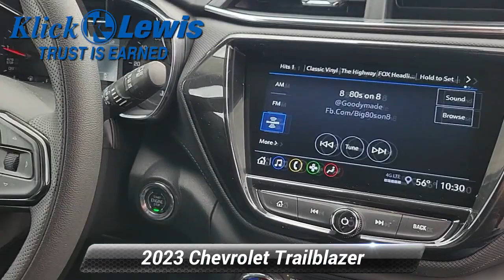New 2023 Chevrolet Trailblazer LT, Palmyra, PA 3837120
[RLVID:5149:c3077beda0a465ed:a606314ffa788aae:1]